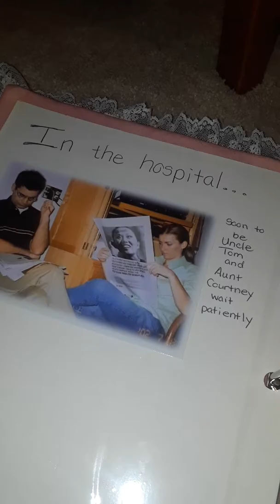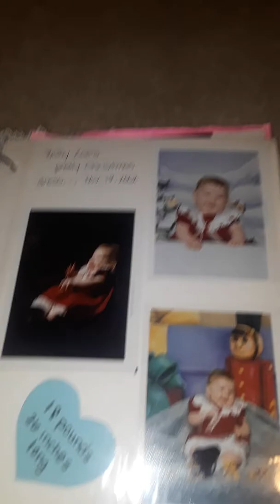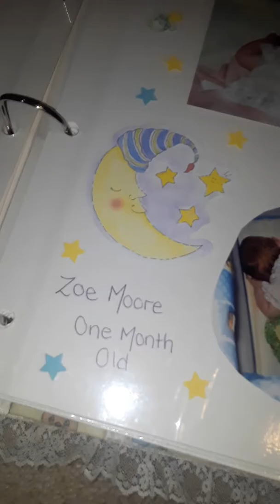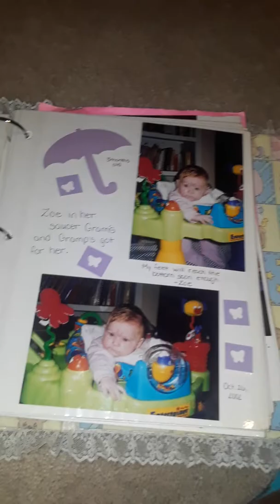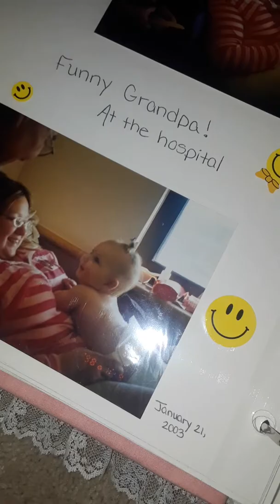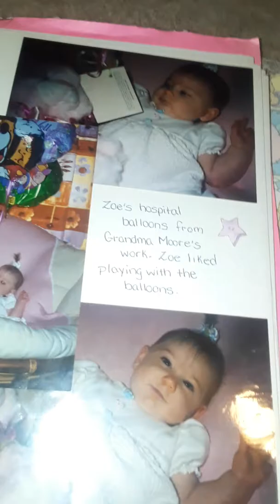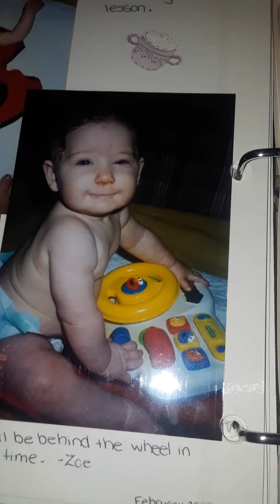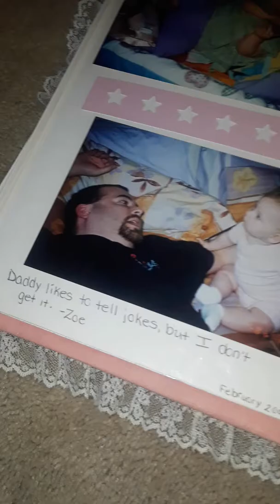The scrapbook of zoe as a baby.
The scrapbook at grandma's house.